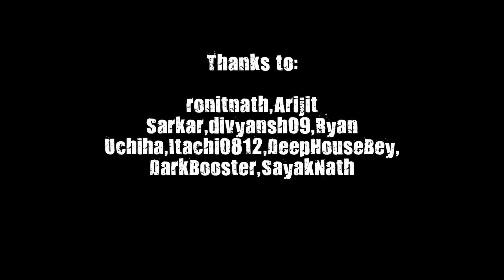"A Star Is Born"- Official Beyblade tournament, Kolkata, India.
Hello guys, today we brought some footage of the Official beyblade tournament by WBO which bladers of the fall organised much before.
Lets celebrate the first tournament of Kolkata.

We now organised more than three tournaments with amazing prizes. If you live nearby and want to come, you can surely do so by contacting us.

Hope this kolkata community gets bigger and better.

P.S: The tourney was organised outdoors, but due to severe bad weather we moved to indoors.